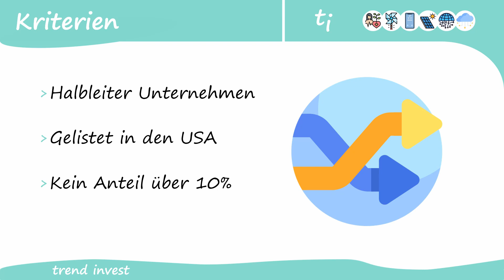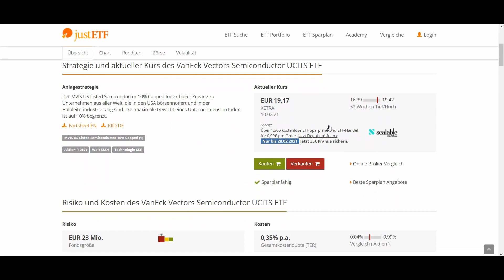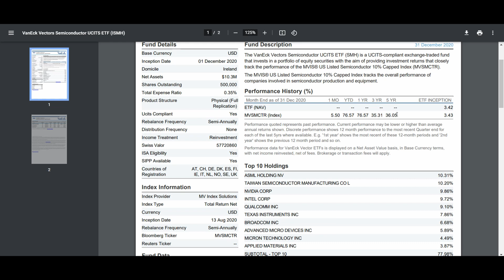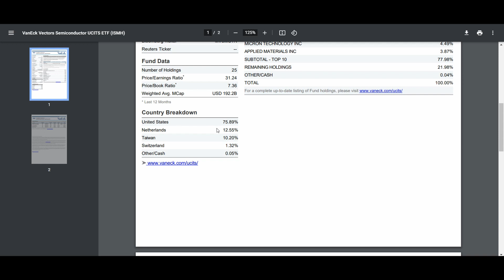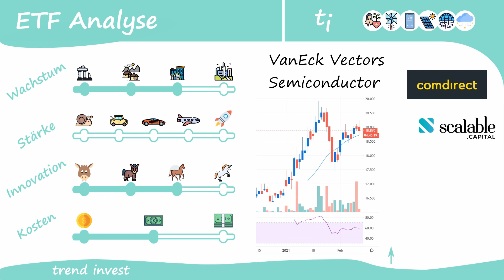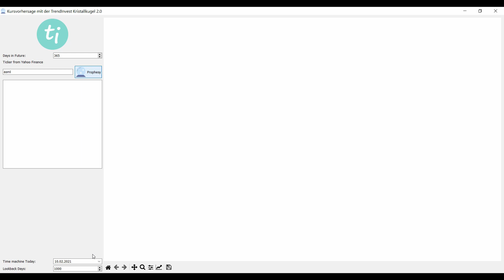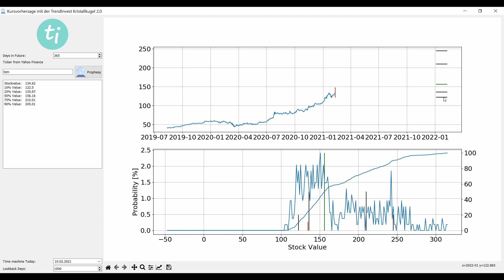Neuer Halbleiter ETF mit ASML, TSMC, Nvidia, AMD... - TrendInvestment Analyse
Ich zeige euch heute, was alles in dem Halbleiter ETF VanEck Vectors Semiconductor steckt und ob sich ein Investment lohnen kann. Die Halbleiter Branche ist am Boomen im Moment und Unternehmen wie ASML Taiwan Semiconductor (TSMC), Nvidia und AMD profitieren ungemein. Außerdem werden wir einen Blick in die TrendInvestment Kristallkugel um zu schauen wie sich der Kurs entwickeln kann in Zukunft. TrendInvestment Analyse

Meine Empfehlungen, die ich selbst nutze und von denen ich überzeugt bin:
Depots:

100% der Kanaleinnahmen werden in unser TrendInvestment Musterdepot investiert. 50% der jährlich realisierten Gewinne werden gespendet.

Bücher:
Eine einfache Übersicht von Wirtschaftszusammenhängen
Wie bewertet man Unternehmen und deren Kennzahlen